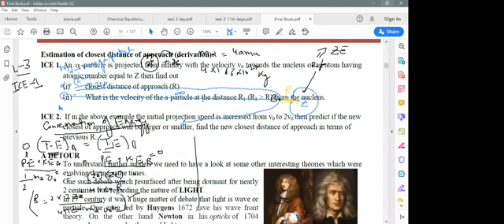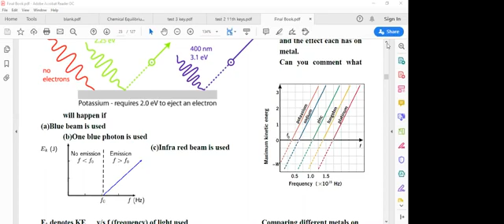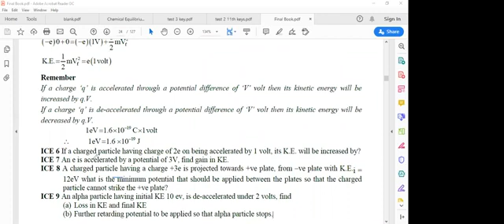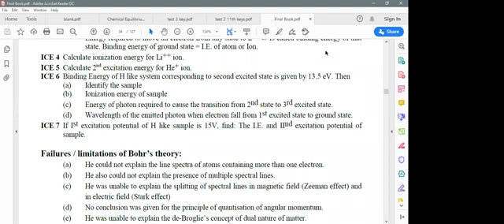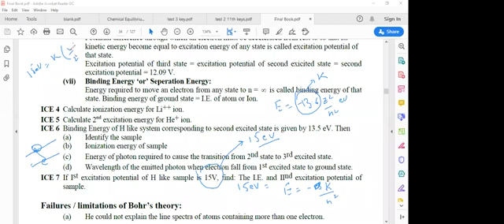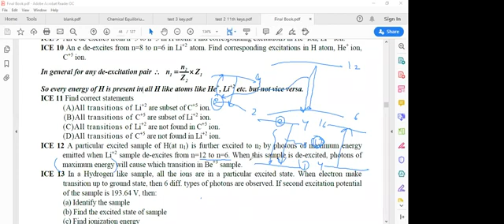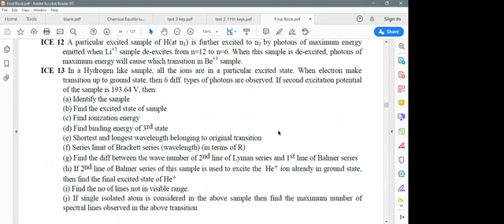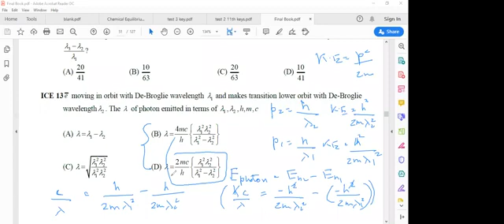Zeal New Batch Chem lecture by Guru Sir 21/05/2020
Chemistry lecture by IIT faculty Gurucharan Sir